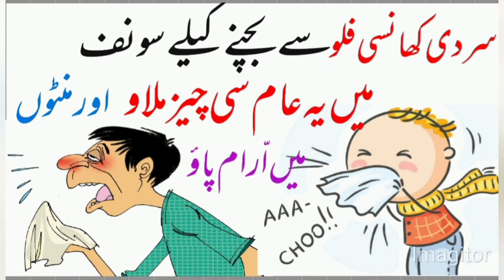How to get rid of Cough and Cold with Simple Remedy || Controls Cold & Cough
This is a homemade remedy to treat cough, cold and other flue symptoms. I have used this many times on my family and it always help. It is fast cure.

My name is Erina and my Channel is all about health and beauty and how we can use home remedies with ingredients which are easily available to further enhance our looks and improve our health.

My Channel publishes videos that focus on easy remedies which are very helpful in our day to day life. If this sounds like it could be helpful for you, please join me!
I would also love to get your feedback so please leave your comments 😊

Join our growing community for regular new videos!